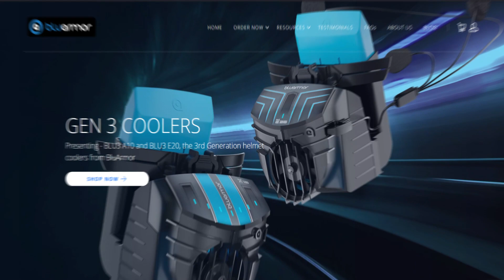ये Device बचाएगी गर्मी में आपकी जान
NOTE: All content used is copyright to Indeed Technology,
Don not use or commercial display or editing of the content without proper authorization.